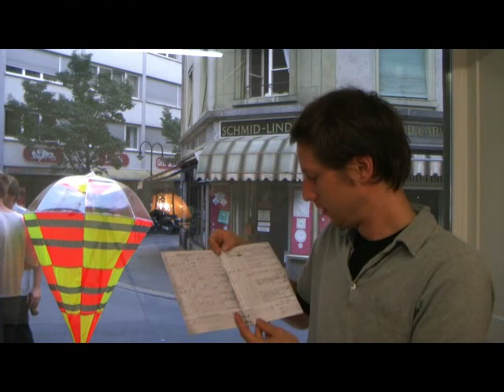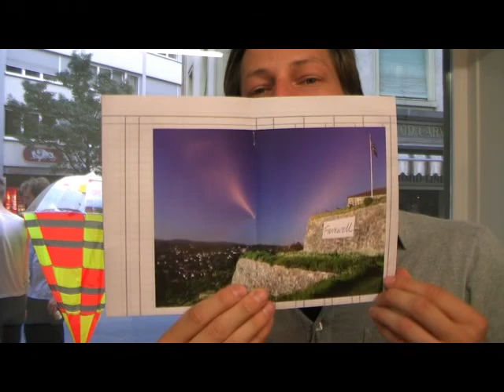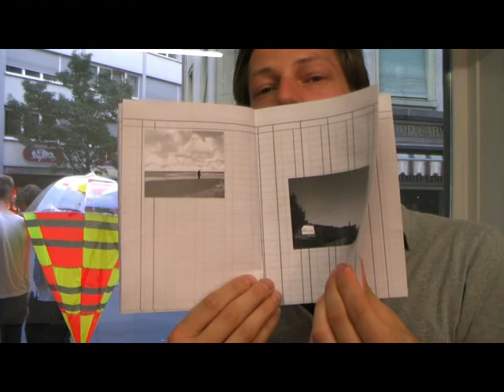Stefan Wischnewski in der Produzentengalerie Alpineum Luzern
Stefan Wischnewski haben wir die "offene Kamera" angeboten. Was er daraus gemacht hat, sehen Sie hier.